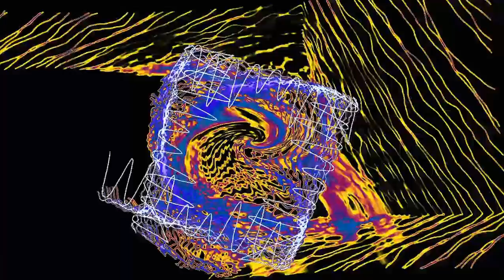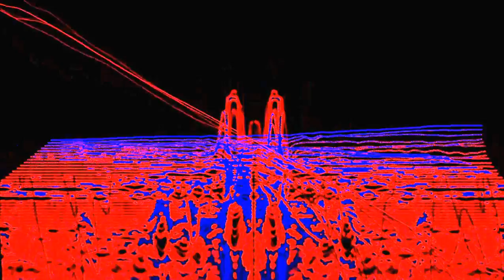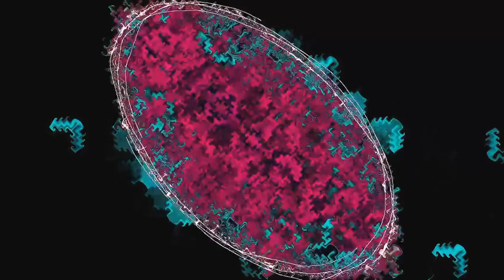Diamante for K. MXM SV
MUSIC IS MY PASSION!
This is the most effective way to calm, organize our interior (psyche). With the expanding horizons of our imagination, the mind is freed from the control of toxic emotions, consequently, optimize the work of your own brain.
M.W.S. MXM  MusicTherapist

MUZYKA JEST MOJĄ PASJĄ !
To najskuteczniejszy sposób na wyciszenie, uporządkowanie naszego wnętrza (psyche). Dzięki niej poszerzamy horyzonty naszej wyobraźni, uwalniamy umysł spod kontroli toksycznych emocji, w konsekwencji, optymalizujemy pracę własnego mózgu.
M.W.S. MXM  MusicTherapist